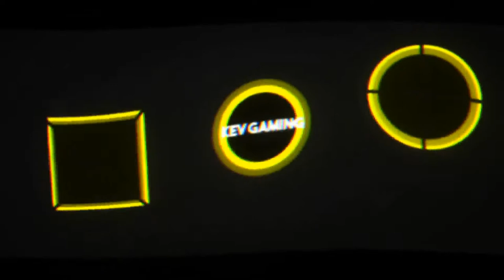Let's Play Sniper Elite 4 #03 Ich snipe sie mir alle